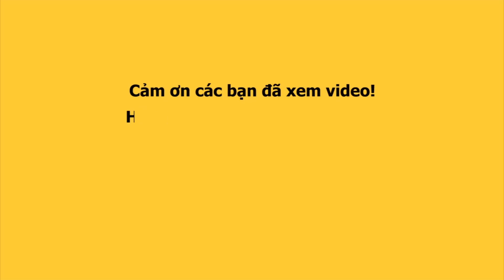Team LỘ LỘ: Vân Lậu, Minh Phụng, Kim Quyền... tranh cãi về việc chia chác sau ẵm giải yêu thích nhất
Team LỘ LỘ toàn hot face ẵm giải yêu thích nhất và màn tranh cãi chia giải thưởng hề hước